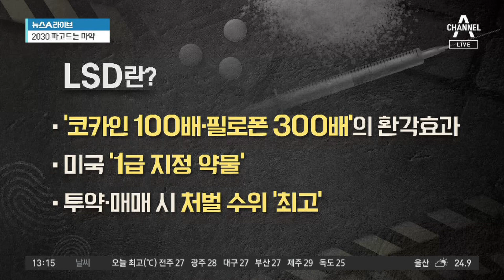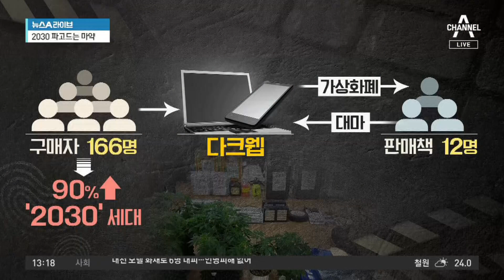경찰, 울산서 마약 투약 후 난동 부린 30대 남성 체포 | 뉴스A 라이브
경찰, 울산서 마약 투약 후 난동 부린 30대 남성 체포

코카인 100배·필로폰 300배의 환각 효과 물질 LSD
미국에서도 1급으로 지정된 약물 LSD

〈평일〉
08시 50분 김진의 돌직구 쇼
12시 00분 뉴스A 라이브
17시 20분 뉴스TOP10
19시 00분 뉴스A

〈주말〉
12시 10분 토요랭킹쇼·뉴스A 라이브
19시 00분 뉴스A

〈평일〉
08시 00분 라디오쇼 정치시그널 (유튜브 라이브)
08시 50분 김진의 돌직구 쇼
10시 20분 김진의 더라방 (유튜브 라이브)
12시 00분 뉴스A 라이브
15시 50분 강력한 4팀
17시 20분 뉴스TOP10
19시 00분 뉴스A

〈주말〉
12시 00분 토요랭킹쇼·뉴스A 라이브
17시 40분 뉴스TOP10
19시 00분 뉴스A